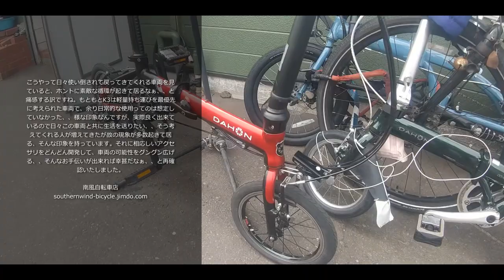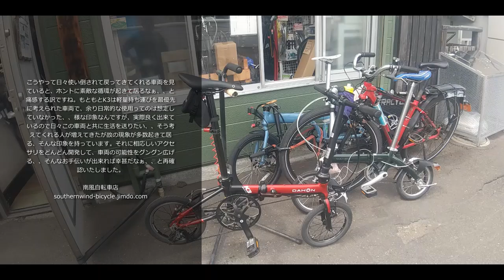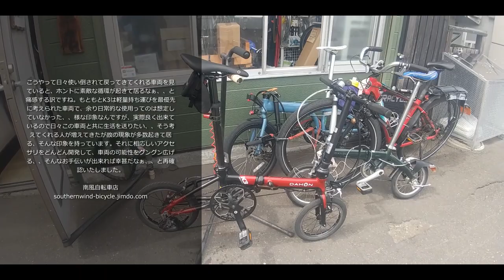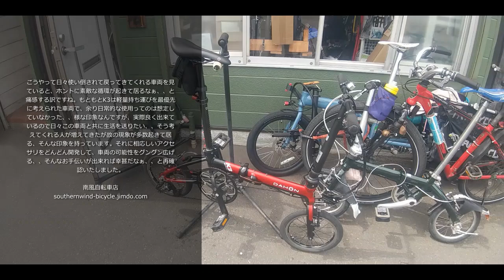帰ってきたK3日常使用編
こういったご来店を頂くと、、K3って自転車が設計段階とは違った受け取られ方をして、その方向で可能性を拡げ始めているのでは、、と思えて来ます。願わくば、メーカーさんにもそういった方向で車両の可能性を拡げてくれるようなアクセサリの開発を「する気に、、」なって頂けるような情報発信に努めて参りたいものです。リクエスト受け付け中